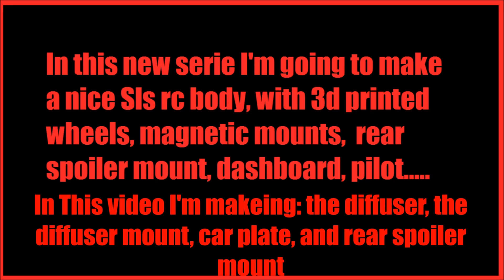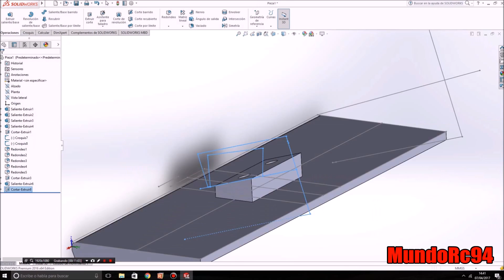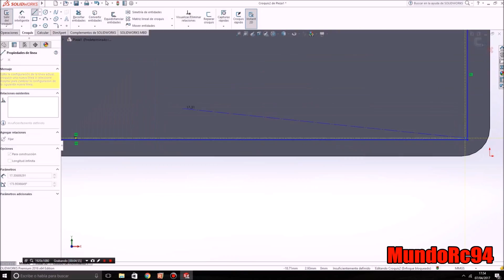Sls Rc project | Ep:2/4 | design of diffuser, spoiler, car plate with solidworks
In this video I design with solidworks the diffuser, the diffuser support, spoiler support and a car plate.
I use a Anet A8 3d printer
For design, I use Solidworks